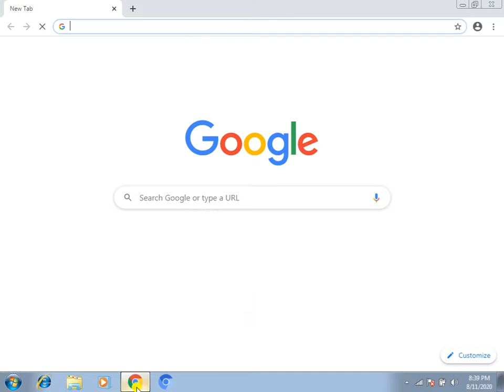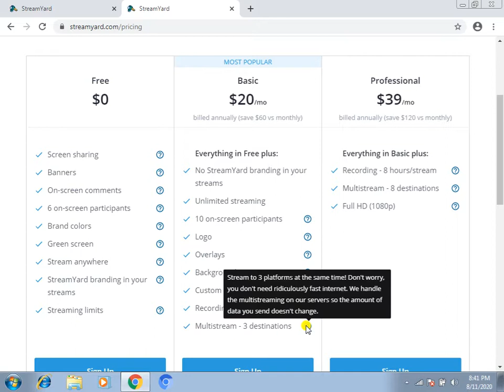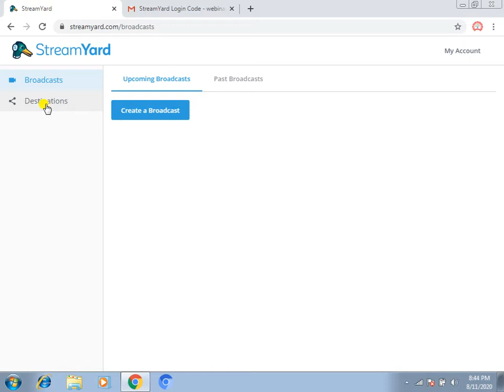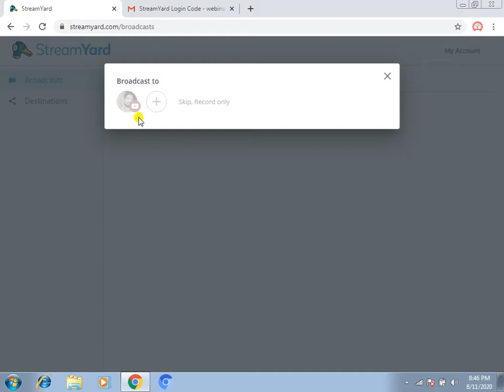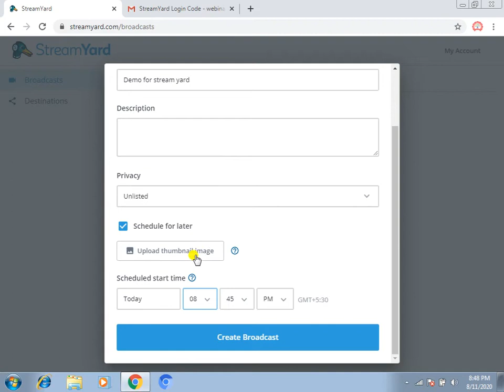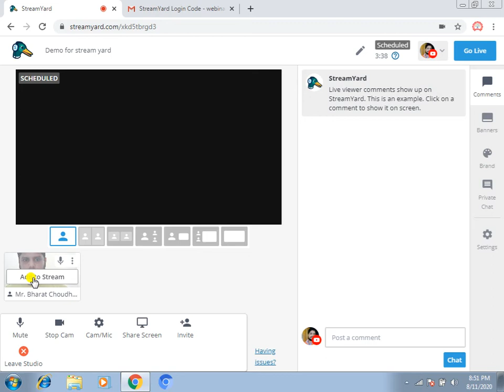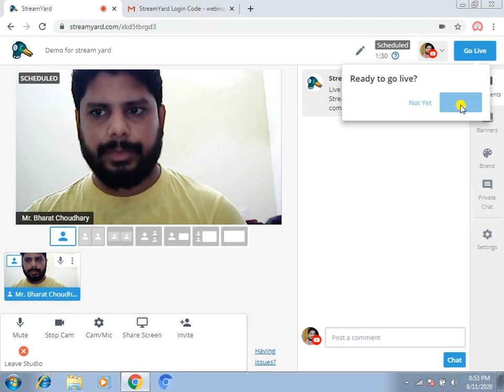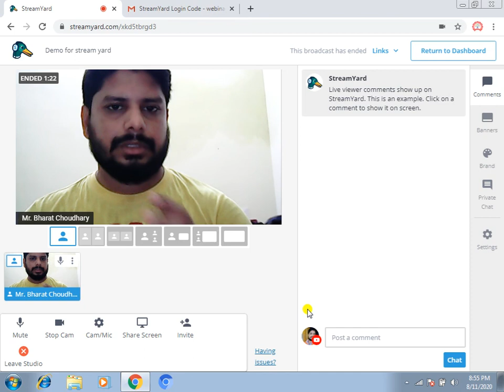How to Streaming Webinar and Video Lectures | Easiest way of Streaming in Multiple Destination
In this Video, Viewers can find easiest way of Streaming technique for organizing WEBINAR and Video Lectures on Different platform Like, YouTube, Facebook, LinkedIn and so on.